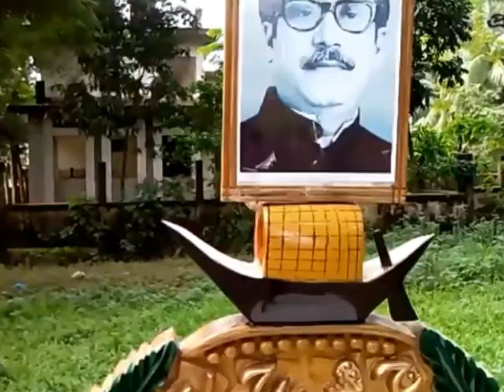জমি বিক্রি করে ও ঋণের টাকায় দেড় লাখ টাকার খাট প্রধানমন্ত্রীকে উপহার দিতে চাচ্ছেন কে এই ব্যক্তি!!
কাঠমিস্ত্রি আবুল কাশেম (৪৭)। আসবাবপত্র তৈরি ও কাঠ খোদাই করে নকশার জন্য সুনাম রয়েছে তাঁর। কিশোর বয়স থেকেই বঙ্গবন্ধু শেখ মুজিবুর রহমানের আদর্শে অনুপ্রাণিত। আওয়ামী লীগের সমর্থক। একদিন মাথায় চাপল বঙ্গবন্ধু–কন্যা প্রধানমন্ত্রী শেখ হাসিনাকে নিজের তৈরি কোনো একটি আসবাবপত্র উপহার দেওয়ার। শেষে তৈরি করলেন একটি খাট। কিন্তু দুই বছর ধরে এই খাটটি পাঠানোর চেষ্টা করেও পারছেন না।

চট্টগ্রামের লোহাগাড়া উপজেলার উত্তর হরিণা গ্রামের বাসিন্দা আবুল কাশেমের আয় খুব বেশি নয়। কোনো রকমে চলে স্ত্রীসহ চারজনের সংসার। কিন্তু তিনি দমে যাননি। প্রধানমন্ত্রীকে উপহার দিতে নয় মাসের চেষ্টায় তৈরি করেন খাটটি। খরচ হয়েছে দেড় লাখ টাকা।

গত বুধবার উত্তর হরিণা গ্রামের বাড়িতে কথা হয় কাশেমের সঙ্গে। তিনি প্রথম আলোকে বলেন, ২০১৫ সালের জানুয়ারি মাসে তিনি খাট তৈরি শুরু করেন, শেষ হয় সেপ্টেম্বর মাসে। খাটে ব্যবহার করা হয়েছে সেগুন কাঠ। নিজের পরিশ্রম তো আছেই। টাকার সংস্থান করতে পৈতৃক জমি বিক্রি করেন দুই শতক ও বেসরকারি উন্নয়ন সংস্থা থেকে ঋণ নেন ২০ হাজার টাকা।